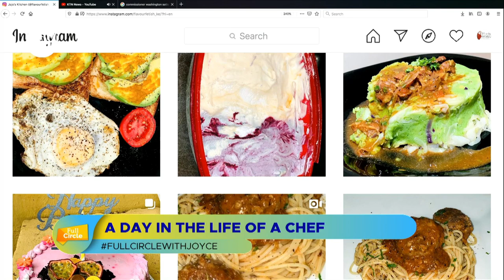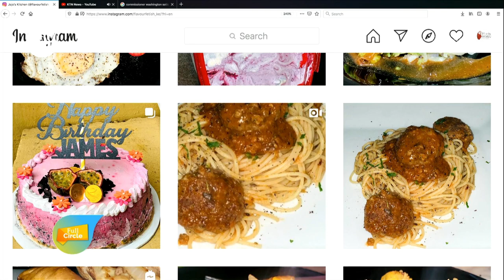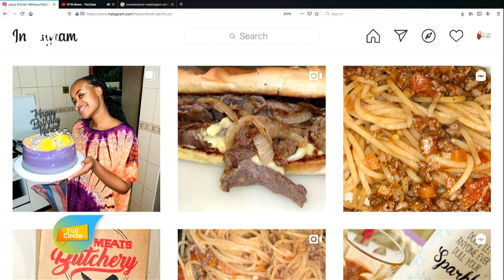I had to taste Snail, Sharks flavors as a chef - A day in the life of a chef